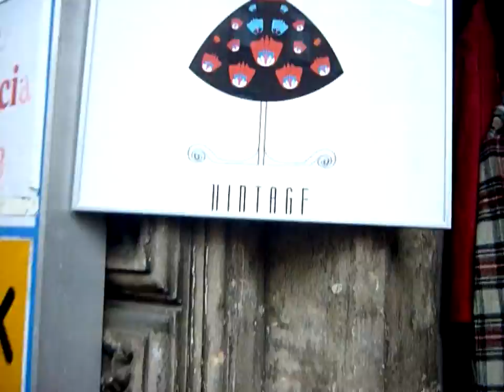☼ CRACOW VLOG | SPRING 2015 ☼